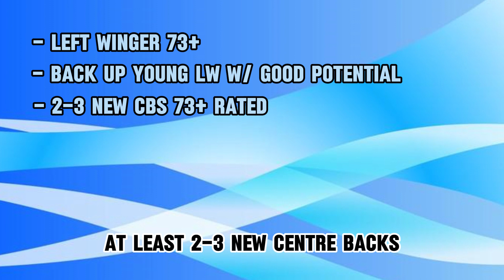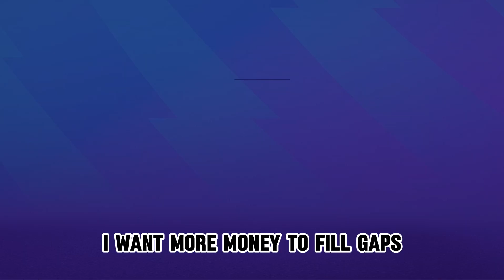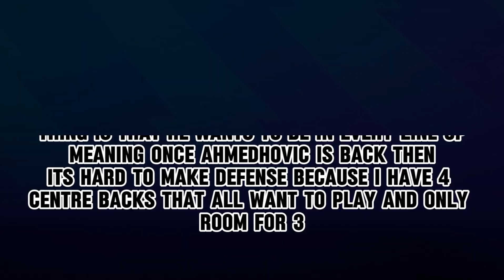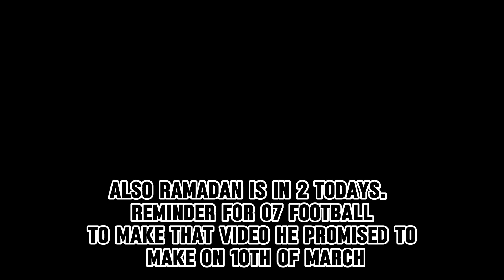EA FC 24 Lets play Episode 1 / Saving Luton Town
Welcome to my new series where I manage Luton Town in FC 24, the latest edition of the popular football simulation game. In this first episode, I will show you how I set up my team, tactics, and transfers for the upcoming season. Luton Town is a club with a rich history and a loyal fan base, but they face a tough challenge in the Premier League, the top flight of English football. Can I lead them to glory and make them a force to be reckoned with? Watch the video to find out!

Yes I used AI to make this description, its embarrassing but its kinda long so I'll use it

Very random hashtags that AI reccomended but yeah I guess this is it...